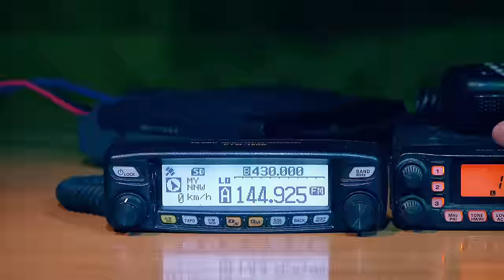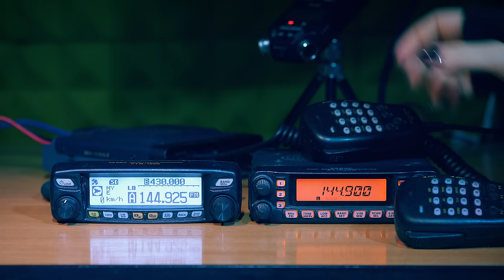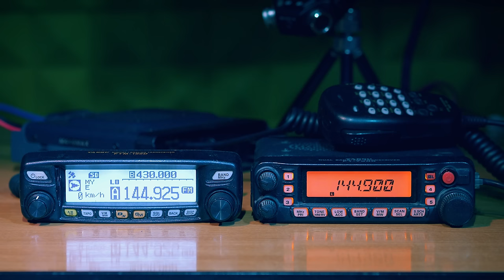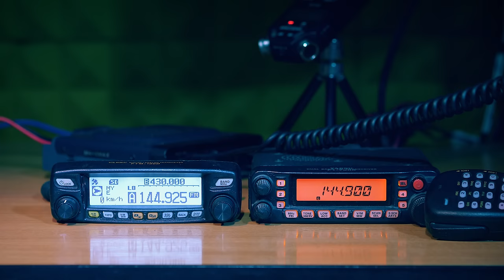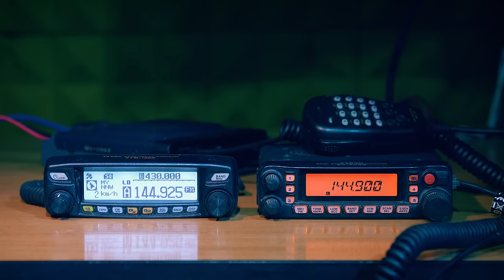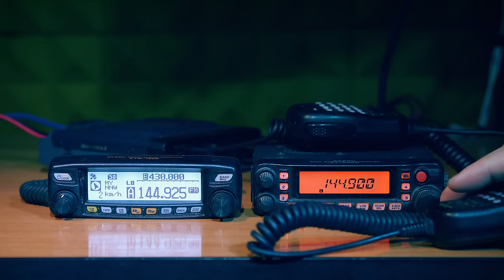Компромиссные антенны #4 УКВ антенна на балконе.